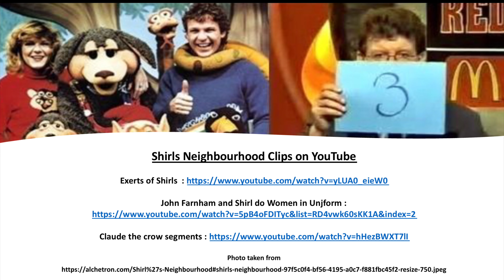Shirls neighbourhood tribute : New Recruits Guest Trivia Host Series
So you here that theme that we grew up back in the 80's... yes its Shirl's Neighbourhood. An icon of a theme for such a great show... Shirley Strachan was the lead singer of the Australian Band Skyhooks also and is well known for both roles...
Thank you Shirl, you're an Aussie icon and we wont forget you

Want to be a guest trivia host
Contact Jay on Facebook, Instagram and Twitter @vpnewrecruits

Original song

Music written and taken from Channel 7 archives

This promo video is not used for anything but promotion and not monetised
perform this awesome song .
Video with original song in background